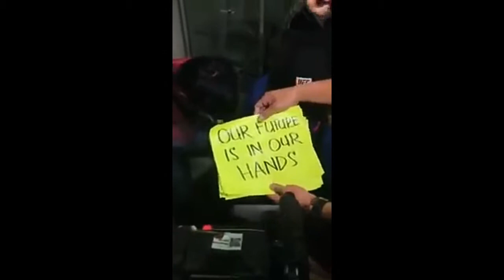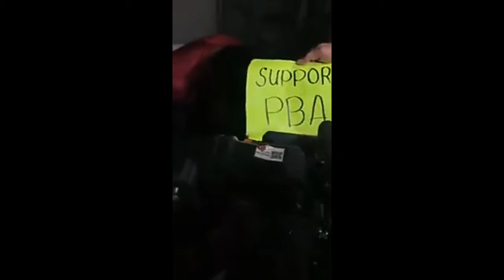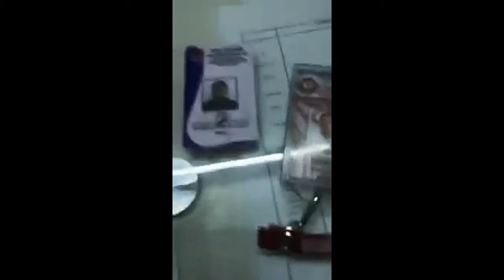Mensahe ni Spiderman - Game 5 Finals - Magnolia VS San Miguel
Binance